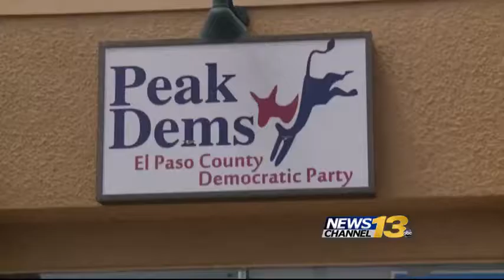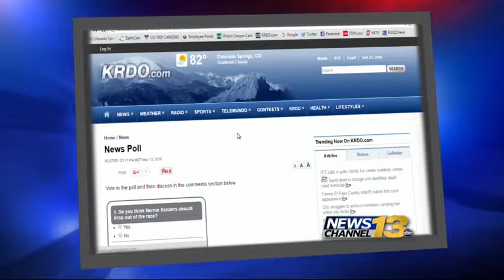Obama endorses Clinton, Sanders stays in race